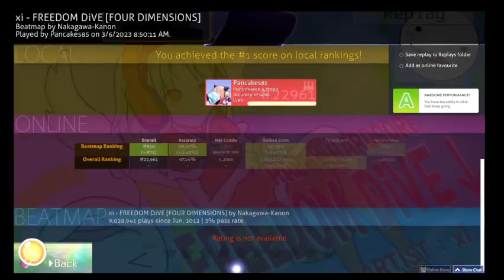three conversion maps #4: The Fatal Trial for Freedom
Time Trials
Fatality Saga
Freedom DiVE

lol no i'm probably not changing the description from the bare bones unlisted version i have so much stress and so little time to do anything